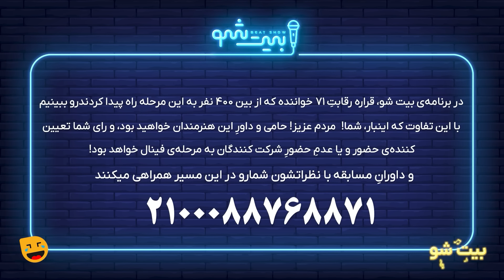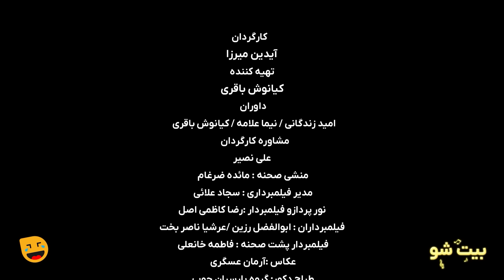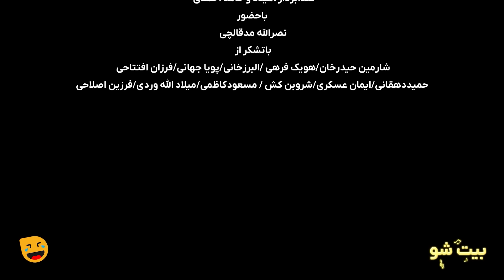مسابقه بزرگ استعدادیابی خوانندگی بیت شو | اجراهای شب هفتم | با امید زندگانی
برای رای دادن، لطفا کد شرکت کننده خود را به شماره 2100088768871 پیامک کنید!
مسابقه استعدادیابی خوانندگی بیت شو ◀️◀️ قسمت هفتم ▶️▶️
با حضور داورهای خفن و حرفه ای:
امید زندگانی / اکتور، پرفورمر و موزیسین
نیما علامه / خواننده، آهنگساز و تنظیم کننده
کیانوش باقری / تهیه کننده، موزیسین و مدیر موسس بیتس استودیو

🎤 درباره بیت شو:
تیم بیت شو با همکاری استودیو بیتس حدود دو سالی است که در تدارک تولید یک مسابقه با شرایطی برابر برای شرکت کننده ها بودند که آبان ماه ۱۴۰۲موفق شدند مسابقه ای را در یوتیوب و اینستاگرام  با هزینه شخصی تولید کنند با هدف اینکه افراد مستعدی که شرایط دیده شدن را ندارند، بتوانند به محیط حرفه ای وارد شوند و با هم رقابت کنند.
در این مسابقه که در دی ماه 1402 از کانال یوتیوبی خنده بازی پخش خواهد شد، نیما علامه به عنوان خواننده و آهنگساز، امید زندگانی به عنوان آکتور و پرفورمنسر و کیانوش باقری به عنوان تهیه کننده و سرمایه گذار بخش قضاوت و داوری را بر عهده دارند.
۳ نفر برتر برنده جوایز نقدی خواهند شد و فرد منتخب نهایی، با موسسه قراردادی ۵ساله جهت برنامه ریزی حرفه ای تا به شهرت رسیدن خواهد بست. بیت شو امیدوار است آرتیستی که مستحق دیده شدن است با نظر مردم انتخاب شود و با حمایت شما، مردم شریف سرزمینمان، بتوانند مداوم این مسیر را ادامه داده و ایونت های مختلف را تهیه و اجرا کنند.